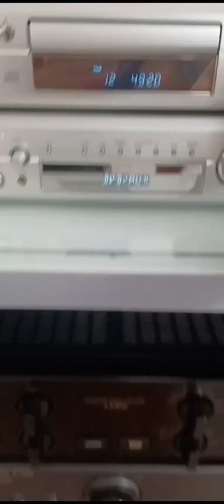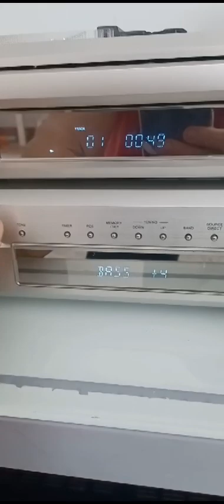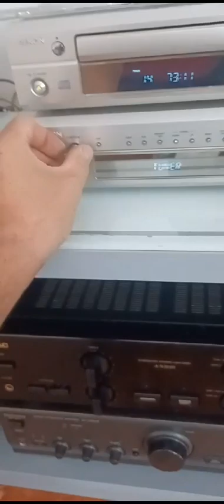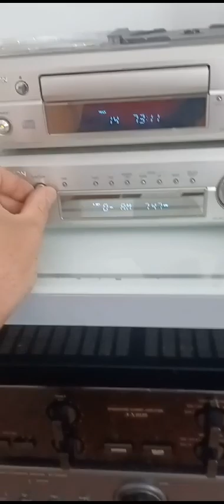Jorge nautilus denon completa